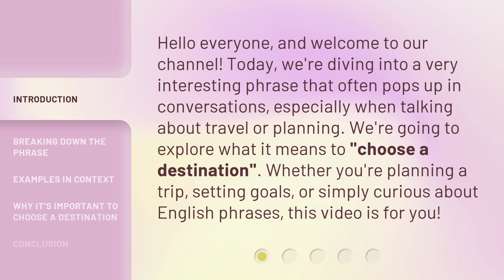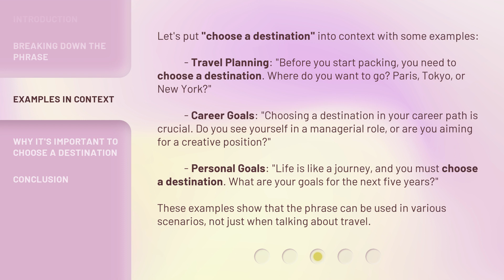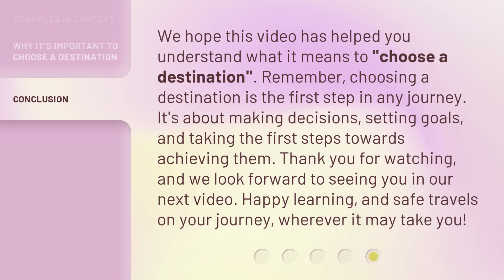Understanding "Choose a Destination": A Guide for English Learners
Decoding 'Choose a Destination': English Learner's Guide • Unlock the secrets of 'Choose a Destination' with this essential guide for English learners. Master this common phrase and improve your language skills today!

00:00 • Introduction - Understanding "Choose a Destination": A Guide for English Learners
00:35 • Breaking Down the Phrase
01:18 • Examples in Context
02:01 • Why It's Important to Choose a Destination